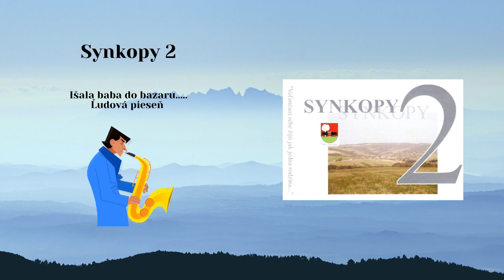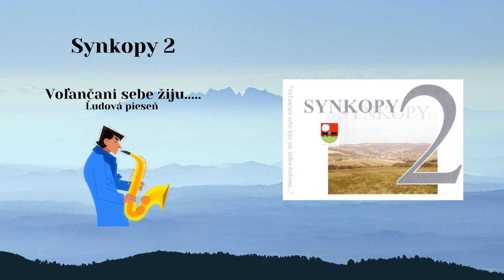SYNKOPY 2, Voľančani sebe žiju, Slovenská ľudová pieseň zo Šariša, vydavateľ Videorohaľ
Sťahuj mp3 do svojho PC - vyplniť formulár, meno, telefón a v správe uviesť ktoré tituly a nezabudni e-mailovú adresu
V roku 2005 v štúdiu nahrávali: